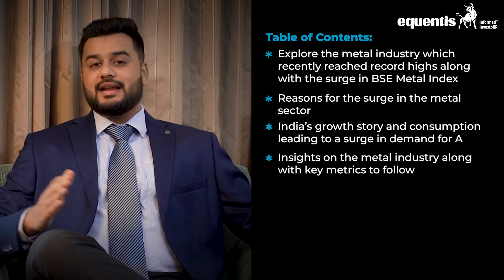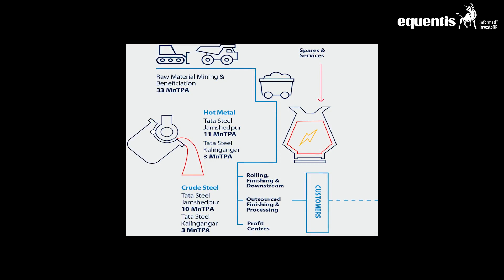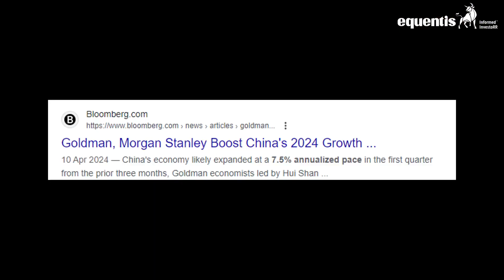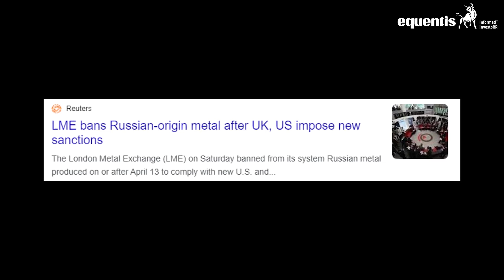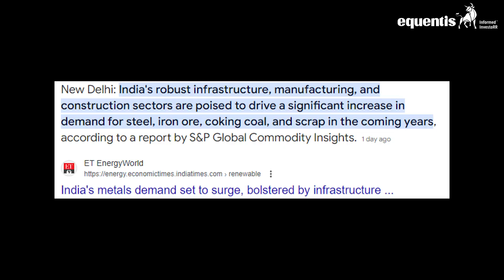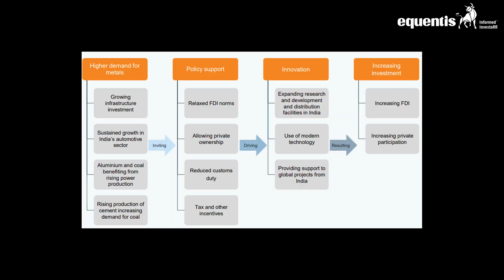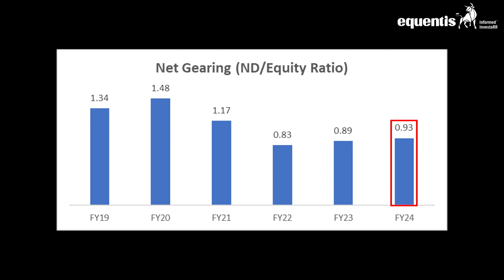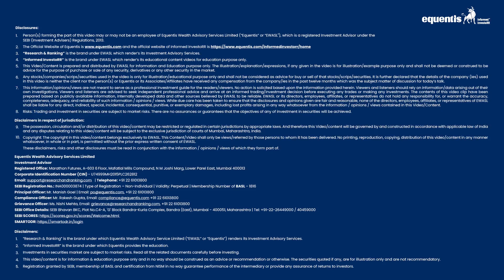Metal Index | Nifty Metals | Metal Price | Equentis - Research and Ranking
As the broader markets range, one sector is leading the recovery: the metal industry. With a rebound in manufacturing activity in major economies like China and the US, there's a surge in the consumption of key industrial metals.

In this video, we'll explore:

The recent highs in base metals like steel, copper, aluminum, and zinc.
The surge in the BSE Metal Index.
Factors driving the metal sector's growth.
The critical role of China’s economic strategies.
India’s growth story and its impact on metal demand.
Key metrics to follow when investing in metal stocks.
Join us as we dive deep into the reasons behind the soaring metal prices and what this means for investors.